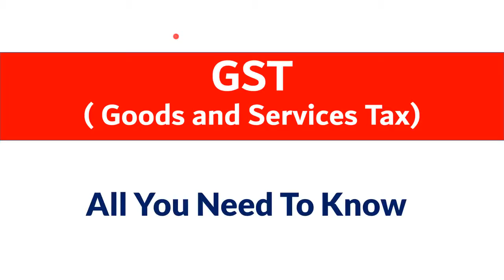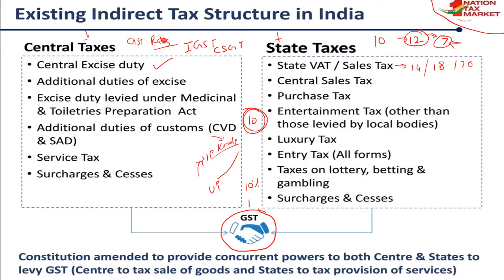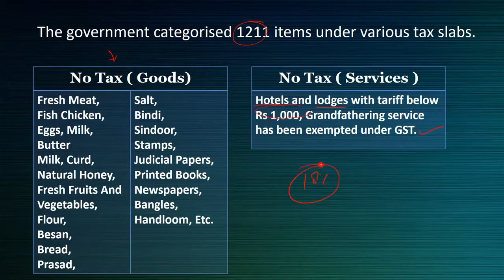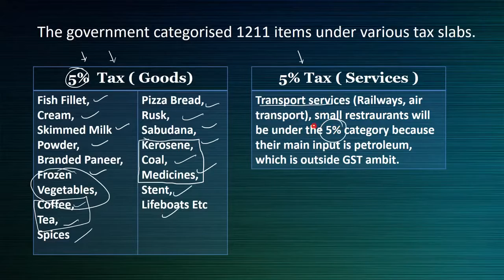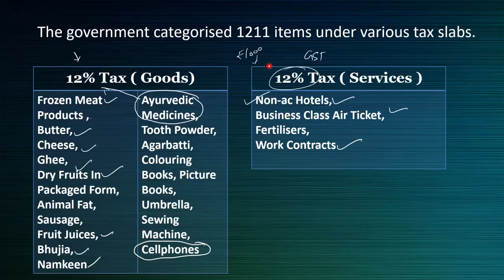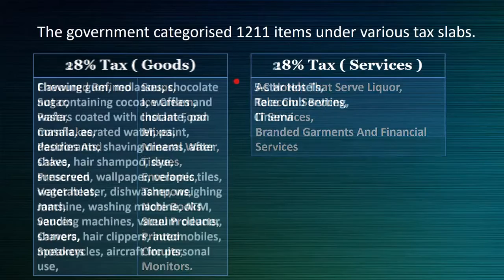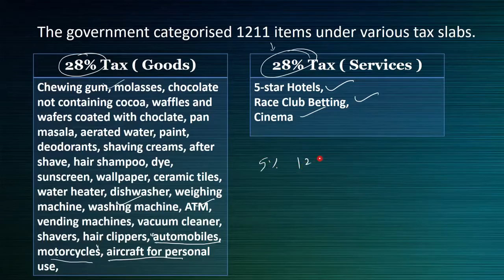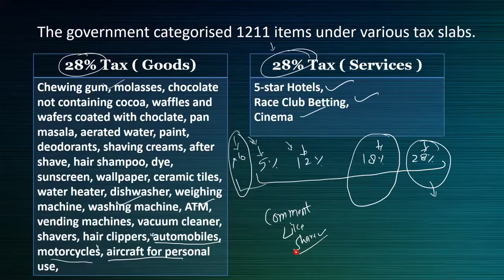GST - Advantages and Disadvantages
GST - Advantages and Disadvantage